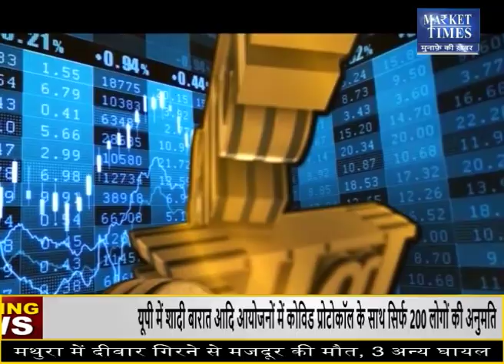अगले सप्ताह सोने-चांदी के साथ इन कमोडिटीज में आएगी तेजी! Market Times TV